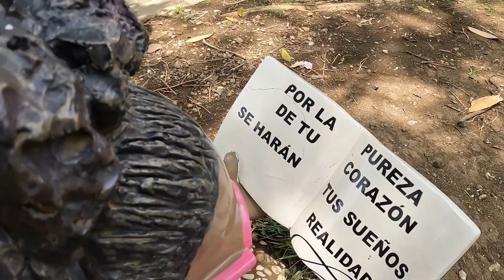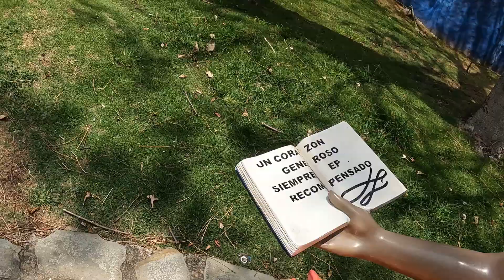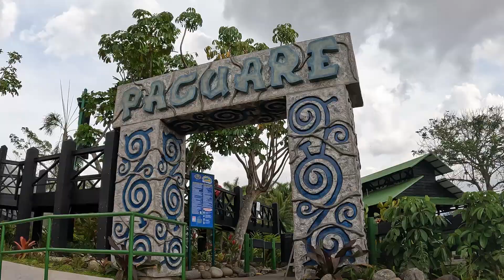Parque Diversiones San Jose Costa Rica 2024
Der zweite Besuch war auch sehr schön.

Willst Du meine Arbeit unterstützen, dann kann ich die eine oder andere spannende Sache Euch präsentieren.
MUCHAS GRACIAS

Schreibt bitte in die Kommentare.